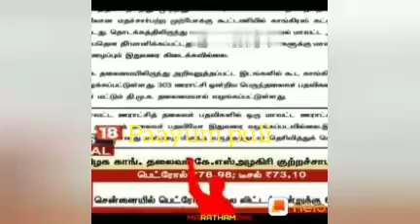சீமான் ஒரு தீர்க்கதரிசி | NTK | paayum puli